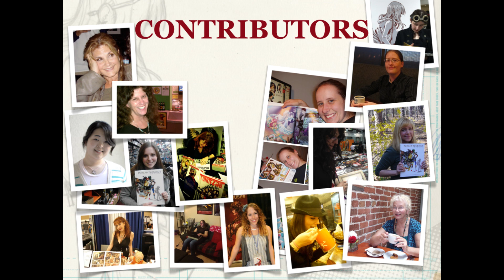Womanthology SDCC 2012: July 12, 2012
One woman's (Renae De Liz) question on Twitter became a fully realized all-female graphic novel anthology in under a year. A legion of supporters helped fund Womanthology: Heroic through a considerably successful Kickstarter campaign, and recently IDW announced the continuation of Womanthology as an ongoing series, starting with Womanthology: Space. Meet some of the more than 170 creators who made the book happen: Trina Robbins (The Brinkley Girls), Kelly Turnbull (Ugly Americans Season 1), Jean Kang (In Every Heart a Masterwork), Bonnie Burton (You Can Draw Star Wars), Ma'at Crook (Womanthology), Cassandra James (The Gathering), Jolene Houser (Dusk Vol. 2), Jody Houser (Everwell), and editor Mariah Huehner (Womanthology). Moderated by Womanthology contributor Barbara Kesel (TokyoPop's Legends of the Dark Crystal).